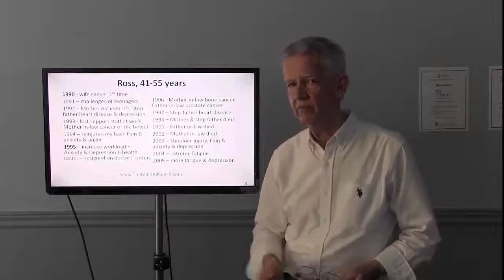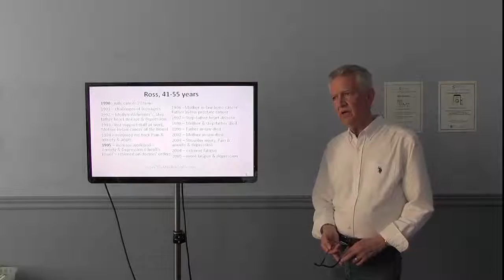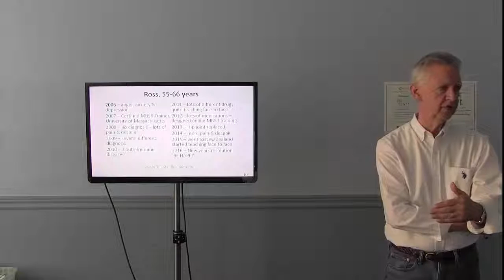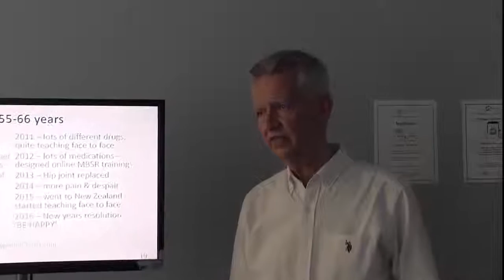Anxiety Relief Workshop - My Story - G Ross Clark (answer questions)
How mindfulness meditation brought anxiety relief and restored my energy. This is part of my story of dealing with anger, anxiety and depression.

Respectfully,
G Ross Clark

Ever wonder what anxiety is and why you need to release it? Basically, anxiety is a visual representation using illustrations to map the flow of your video. Usually a anxiety includes who or what will be on camera, how and where the shot will be filmed, and the order of events. You don't need to be a talented artist to create a anxiety, you just need to be willing to put your vision down on paper. As ideas evolve, changing the anxiety is much better than trying to do it in the middle of filming. The anxiety is your blueprint and, in the long run, it will save you a headache and allow you to create the video masterpiece you've always wanted.

FROM THE VIDEO: Your anxiety doesn’t need to be a visual masterpiece worthy of awards, simply enough to convey the concept of who or what will be on camera, how and where each shot will be filmed, the order and feel of events, and so on. If you’re capable of drawing a stick figure, you stand a chance. If you can’t draw enough to even outline the concept of your video—well clearly you’re not creative and you might as well find someone else to do the whole bit for you. Or, you can use one of the popular online apps to save your day

Jump to the Following:

00:48 What is a anxiety?
01:08 You don't have to be a great artist to create a anxiety
01:55 What the final draft of a anxiety should do

How mindfulness meditation restored my energy.
This is part of my story of dealing with anger, anxiety and depression.

Respectfully,
G Ross Clark